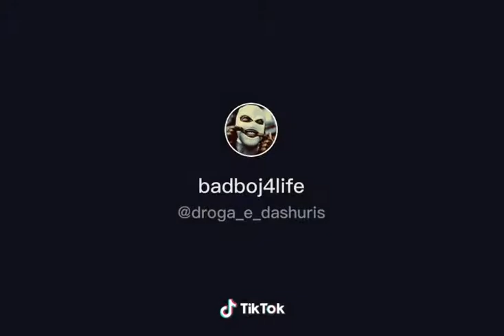Jo se Sem rujte 😔😔😔😔💟😝😝